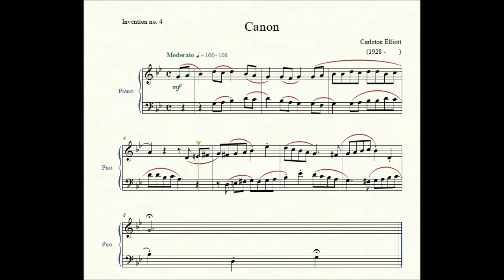Invention no. 4: Canon - Carleton Elliott - Piano Repertoire 2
Invention no. 4: Canon by composer Carleton Elliott (1928 -        )